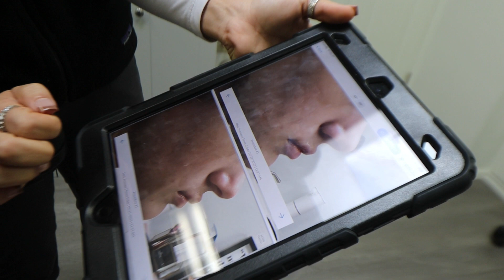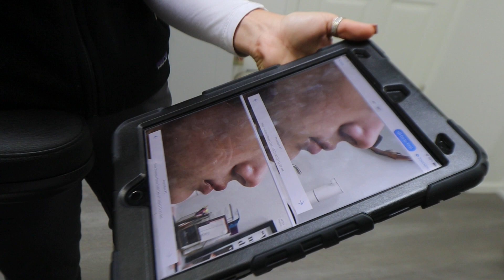My Girlfriend Gets Her Lips Done!! (INSANE RESULTS)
Bridget got her lips done and they look crazy! Hope y'all enjoyed this one!